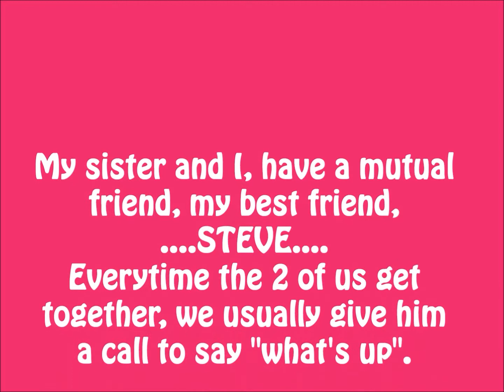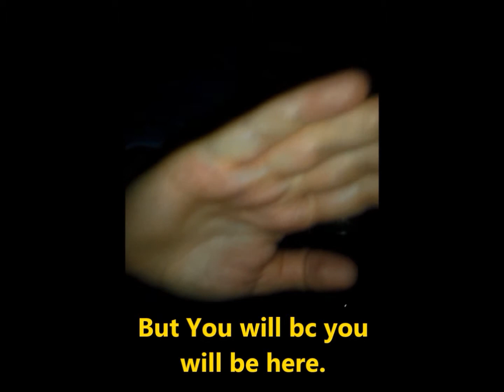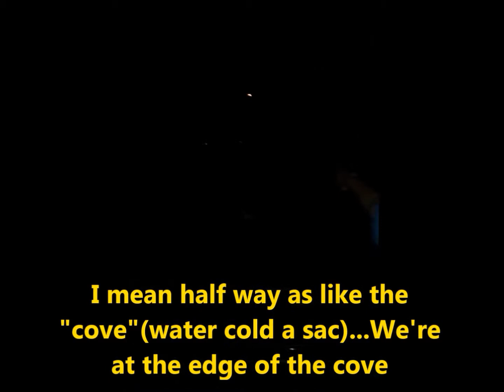Silly sister steal the boat adventure